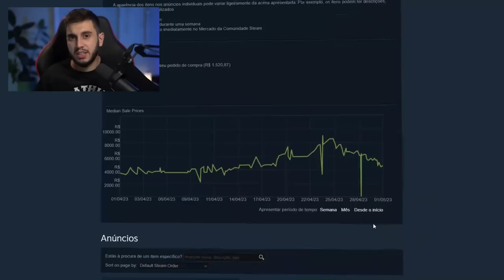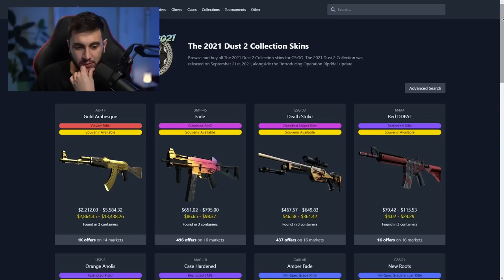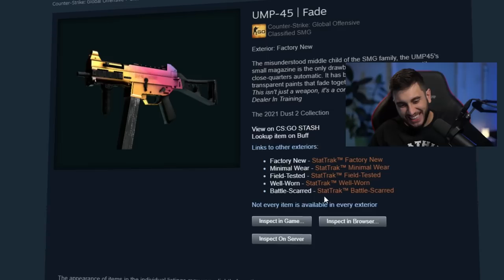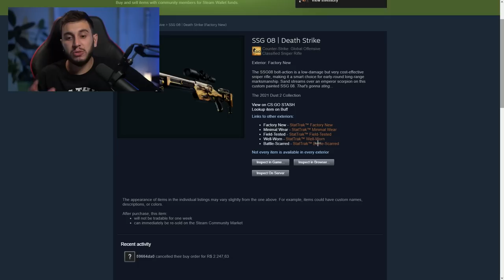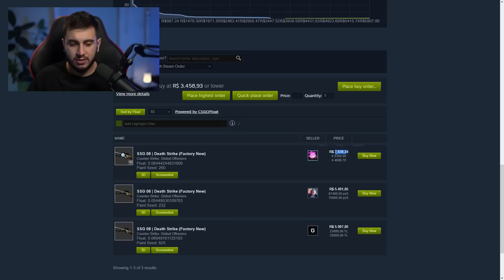O QUE TÁ ACONTECENDO COM ESSA SKIN?